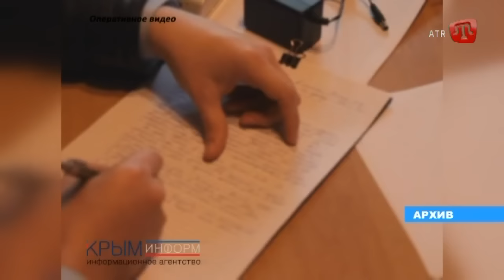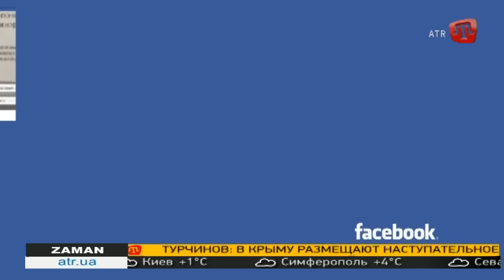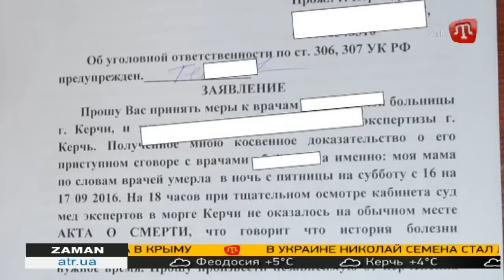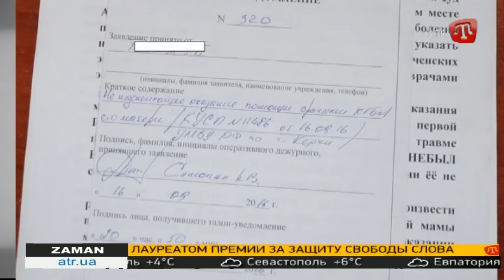02.11.16 ZAMAN RU 18:30